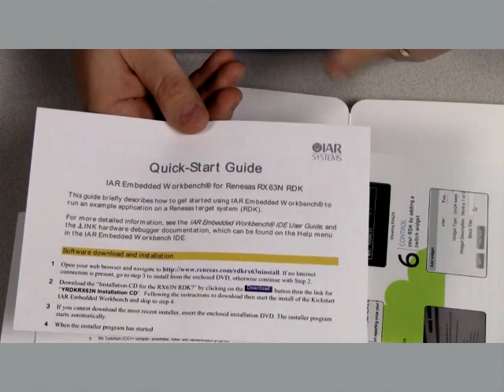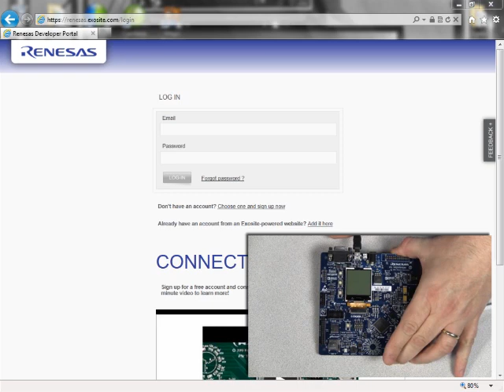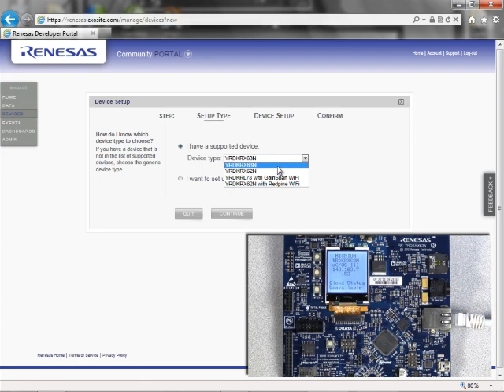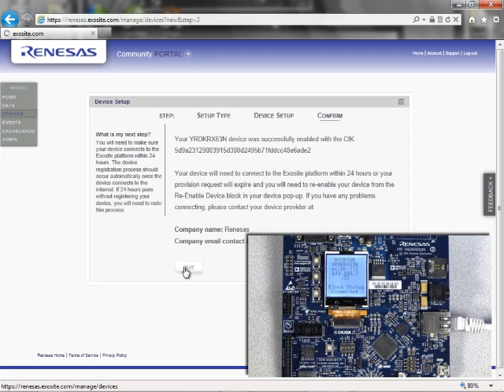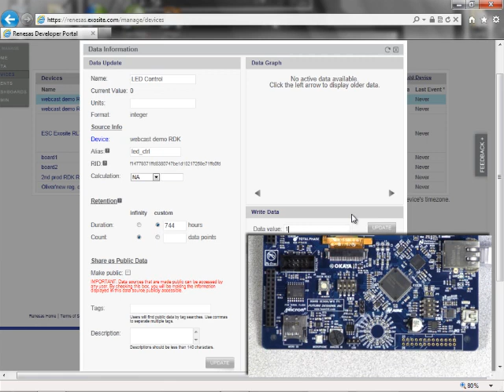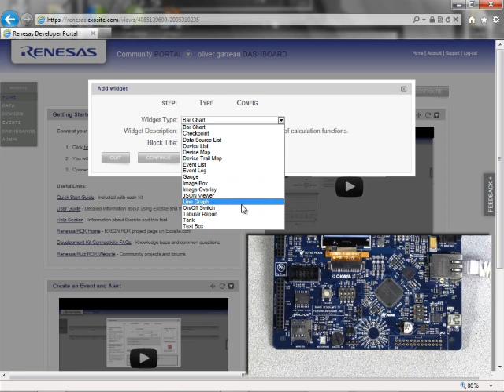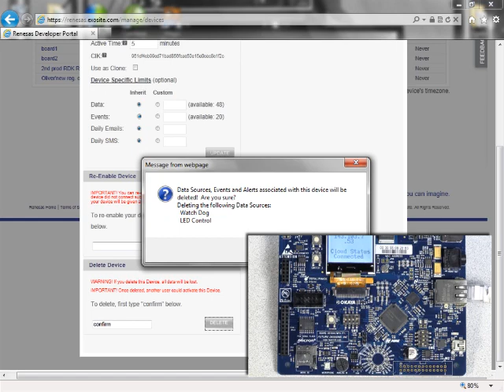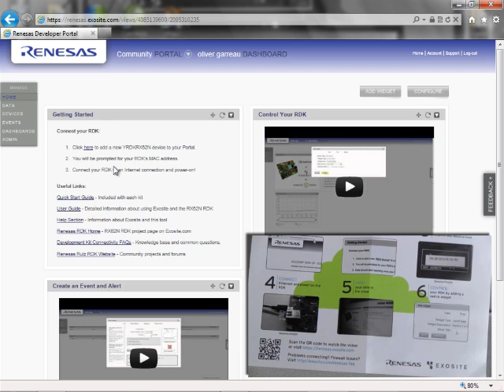Renesas RDKRX63N Introduction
User-friendly out-of-the-box experience of Renesas' 32-bit MCU Demonstration Kit (RX63N RDK), showcasing the factory demo application that connects over Ethernet to "the cloud" and the Portal by Exosite.